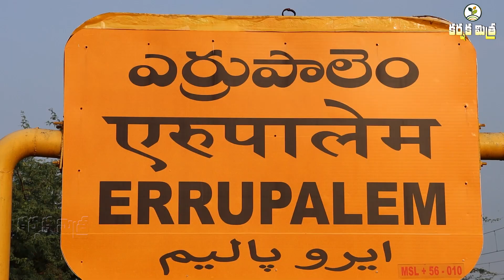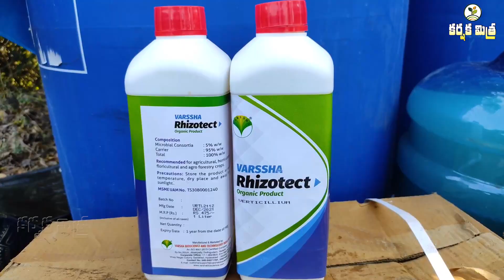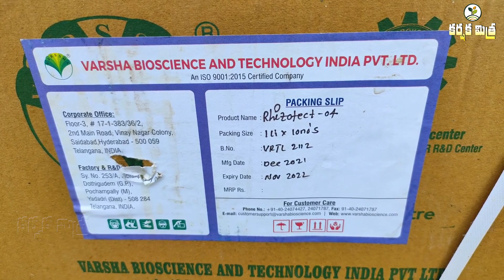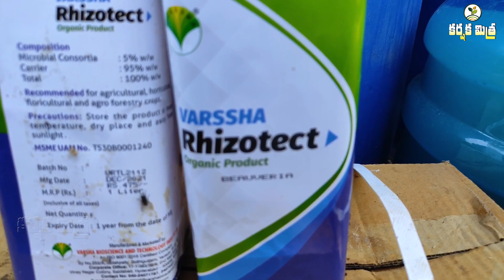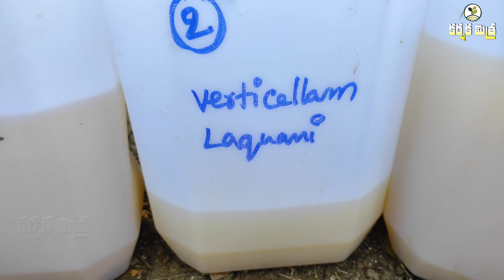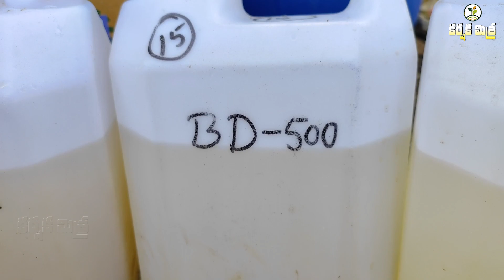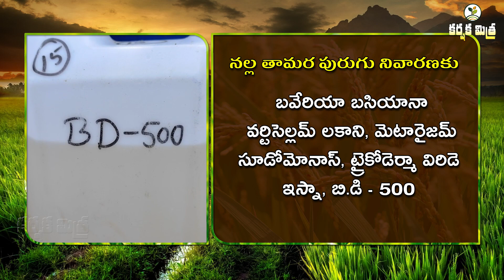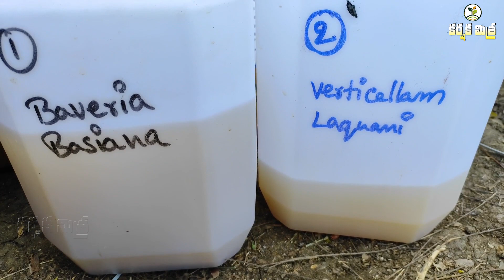నల్ల తామర పురుగుపై మిరప రైతు విజయం || Control of Black Thrips Using Organic Methods|| Karshaka Mitra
Control of Chilli Thrips Parvispinus Using Biological and Organic Methods. Best Hybrid Chilli Varieties. Success Story of Khammam Farmer - Karshaka Mitra
                మిరప సాగును ప్రశ్నార్థకం చేస్తున్న నల్ల తామర పురుగుపై విజయం సాధించి, భవిష్యత్ పై వెలుగు నింపుతున్నారు ఖమ్మం జిల్లా ఎర్రుపాలెం మండలం, బనగండ్లపాడు గ్రామ అభ్యుదయ రైతు నాదెండ్ల అప్పారావు. మిరపలో కొరకరాని కొయ్యగా మారిన నల్ల తామర పురుగు నివారణలో తన కుమారుడు బ్రహ్మయ్య సహాయ సహకారాలతో జీవ నియంత్రణ, ఆర్గానిక్ పద్ధతులను అనుసరించి సత్ఫలితాలు సాధించే దిశగా ముందుకు సాగుతున్నారు.
         తేజ మిరప రకాలను 16 ఎకరాల్లో సాగుచేస్తున్న అప్పారావు బనగండ్లపాడు గ్రామంలో అభ్యుదయ రైతుగా పేరుగడించారు. డిసెంబరు నెలలో నల్లతామర పురుగు ఉధృతి పెరిగిపోవటంతో కుమారుడు సూచనలతో జీవ శిలీంధ్ర నాశనులు, పంటకు మేలుచేసే బాక్టీరియాలను పిచికారిచేయటం ప్రారంభించారు. అనూహ్యంగా పంట తిప్పుకుని ప్రస్థుతం మంచి ఫలితాలు అందిస్తోంది. పూర్తి వివరాలను ఈ స్టోరీలో తెలుసుకుందాం.